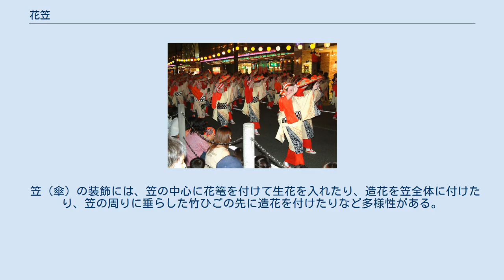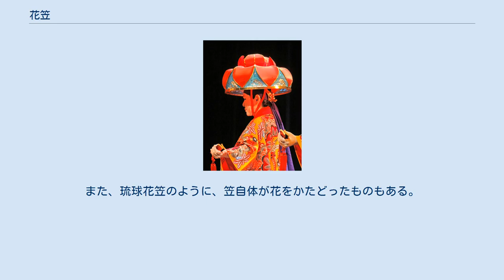花笠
山形花笠まつりの花笠 琉球舞踊の花笠 花笠（はながさ）は、装飾された笠または傘のこと。
花笠を伝統芸能や祭礼の踊りの衣装の1つとして用いる例は、日本全国で数多く見られる。
 踊り手そのものが神の依り代となる奉納舞踊や伝統芸能では、踊り手は獅子舞のように頭部全てを覆う被り物をしたり、木製・紙製等の仮面あるいは布製の覆面で顔を覆ったり、厚化粧をしたりして、「ケ」とは異なる状態で踊るが、笠を被ると顔が隠れることから、笠を被って踊ることも同様に踊り手が神の依り代となる意味合いがあると考えられている。
このとき用いられる笠が装飾されている場合に花笠と呼ばれる。
 一方、笠は頭頂部に被り、傘は人の上にさすことから、御霊信仰では両者は天に最も近いものとみなされ、疫病神の神座であると考える例がある。
花笠そのものを神の依り代と見なし、置かれた花笠の回りで盆踊りのように輪踊りをして悪霊を憑り付かせた後、村外に持って行って焼却したり、海辺に持って行って流したりして悪霊退散を願う例が見られる。
また、やすらい祭では、傘の上に植物や生花を入れた花篭を付けた花傘を持ち歩くが、その花傘の花は厄病神が取り憑く依り代となって、花が朽ちる時に厄病神も共に朽ち果てると見なしている。
 笠（傘）の装飾には、笠の中心に花篭を付けて生花を入れたり、造花を笠全体に付けたり、笠の周りに垂らした竹ひごの先に造花を付けたりなど多様性がある。
また、琉球花笠のように、笠自体が花をかたどったものもある。
 サトザクラの一種の栽培品種のサクラであるハナガサは、その花の形が花笠に類似していることから命名された。